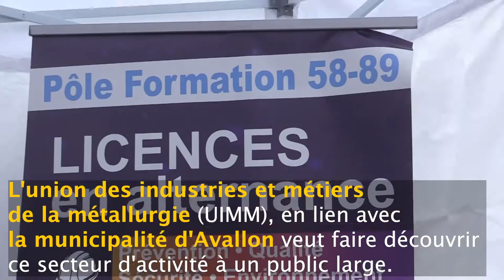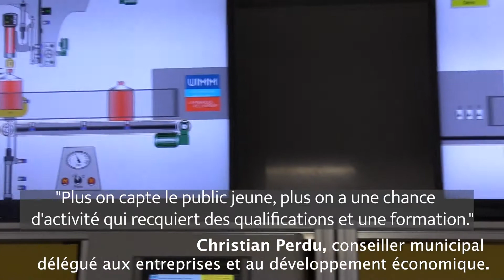Les métiers de l'industrie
Le forum des métiers de l'industrie organisé par la Ville et en partenariat avec de nombreux acteurs locaux (la Mission Locale Rurale du Tonnerrois et de l'Avallonnais, Pôle emploi Avallon Tonnerre, le Greta 89 et l'UIMM89 Pôle Formation 58-89).